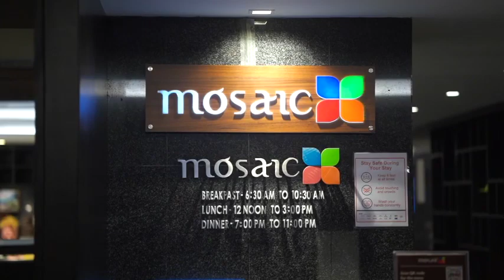Crowne Plaza Kochi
Property Tour - Crowne Plaza Kochi